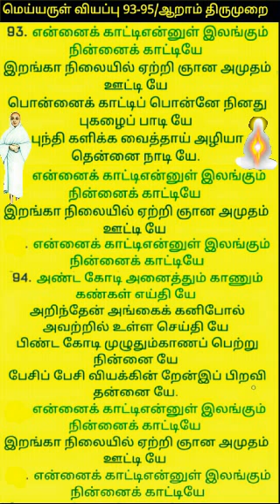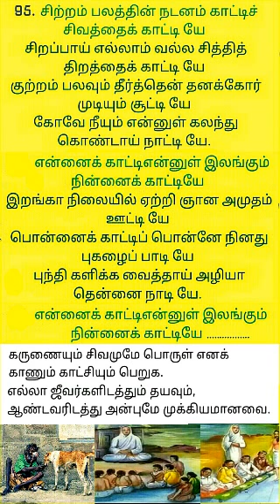மெய்யருள் வியப்பு 93-96/திருவருட்பா ஆறாம் திருமுறை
Video from Aruljothi